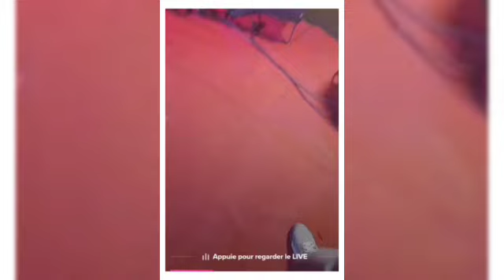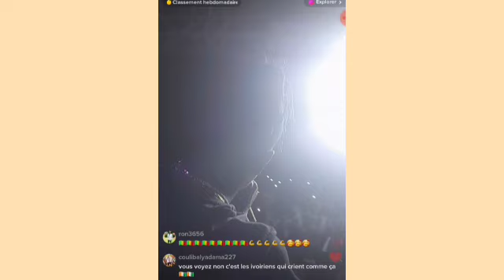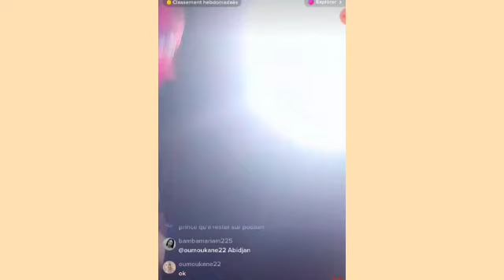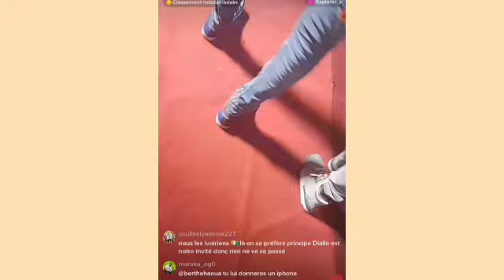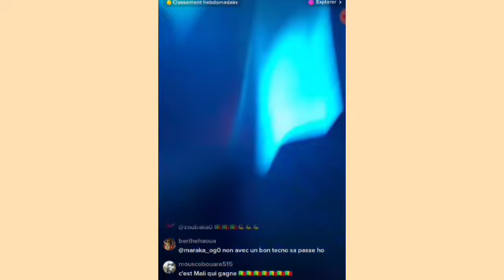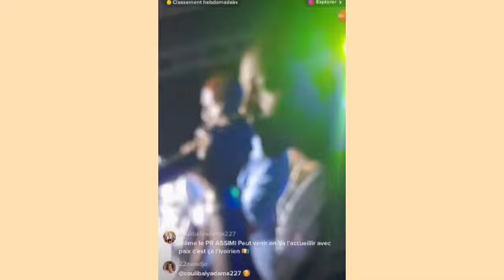baba niame très bonne révélation